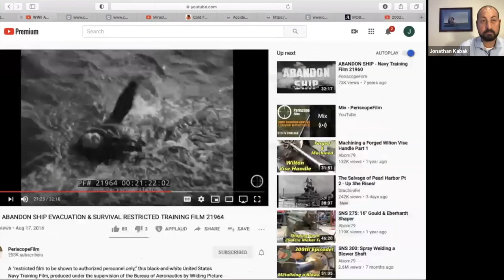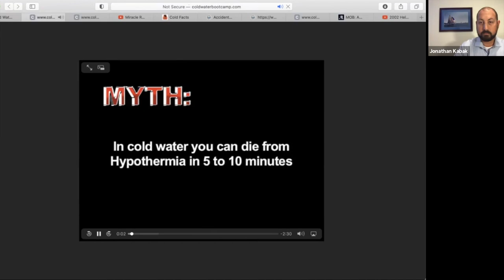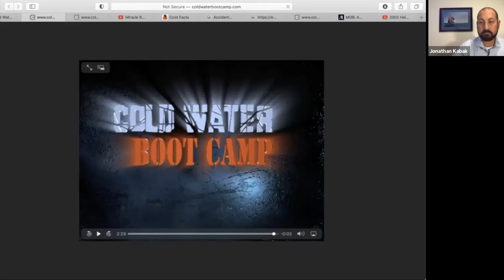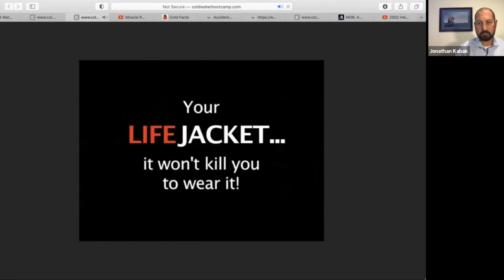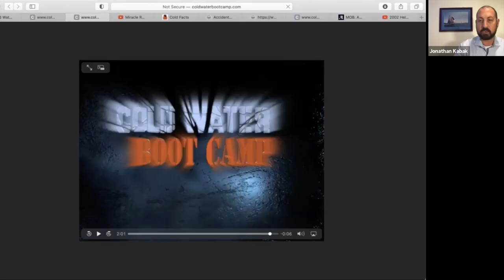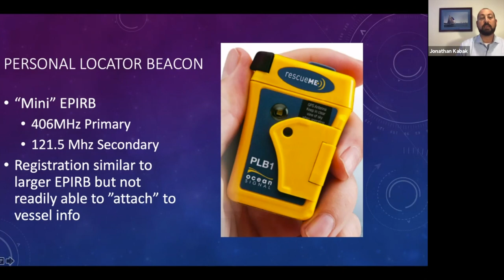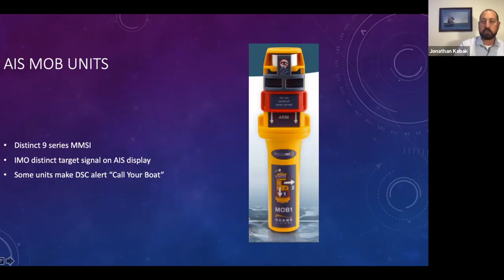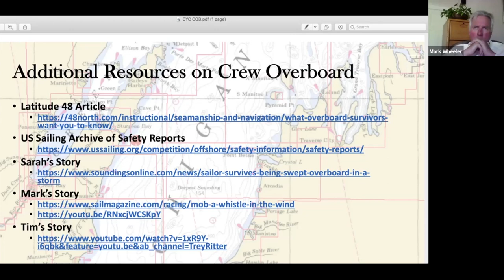The First Minute | CYCRTM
Join moderator Jonathan Kabak in this virtual panel from November 21, 2020 presented by the Chicago Yacht Club Race to Mackinac Committee on surviving a man-overboard experience (MOB). Featuring real-life overboard experiences from the Hook Race and the Race to Mackinac.

Also featuring: Mark Wheeler, Sarah Pederson, Tim Doran, Sally Honey, and Chicago Yacht Club Commodore Lou Sandoval.